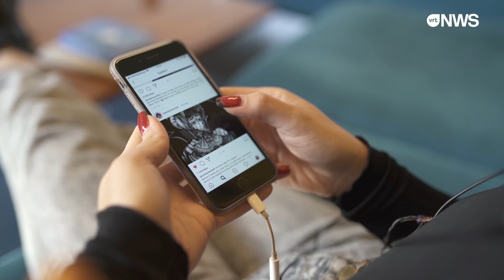Reportage. Amalia heeft stilte nodig.